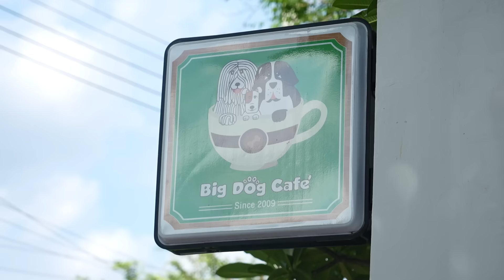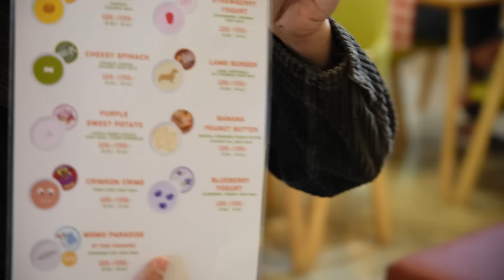เจนใหม่ สไตล์Fazz | EP.7 | ยอร์ช พาน้องสนิมบุกคาเฟ่หมายักษ์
'ยอร์ช Gluta Story' พาน้องสนิมไปหาเพื่อน🦮
บุก 'Big Dog Cafe คาเฟ่หมาใหญ่ใจดี'🐕🐩
ด้วย Yamaha Fazzio สองล้อคู่ใจ🛵

📌ทุกวันพุธเว้นพุธ เวลา 18.00 น.
ทาง FB&YT : ZENSE Entertainment